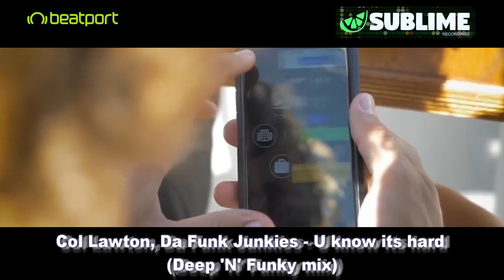Col Lawton, Da Funk Junkies - U know its so hard (Sublime Recordings)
Da funk junkies join forces with Sublime newcomer Col Lawton to deliver a creative deep captivating groove evocative of pre club drinks as the sun sets over a sparkling Mediterranean sea. A funky bass steers the track as a sophisticated saxophone harmonises with the seductive vocal.

2 Cracking mixes to choose from with Col Lawton's Original or Da Funk Junkies "Deep N Funky" mix.